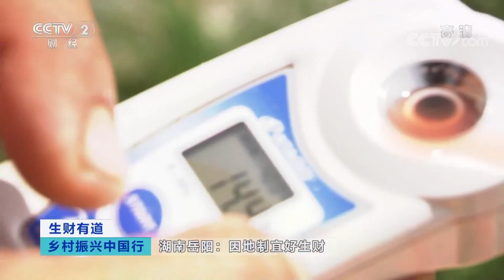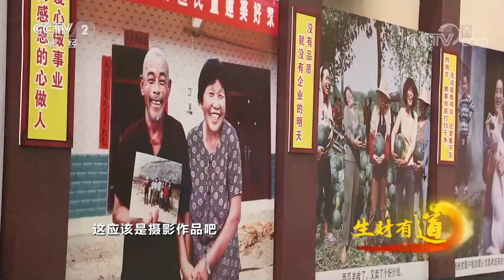湖南岳阳：采莲、捉鱼、尝西瓜……夏天味道顶呱呱 「生财有道之乡村振兴中国行」20210804 | CCTV财经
本期节目主要内容：
湖南省岳阳市君山区许市镇金盆村分布着大大小小的荷塘共计3000多亩，种植的大多是湖南本地的湘莲品种。时值盛夏，荷塘物产进入采收旺季。金盆村的每亩荷塘每年都能出产300多斤的藕尖，作为特色蔬菜销往本地。每亩荷塘每年能出产400斤干莲子，给农户带来5000元的增收，因此湘莲子也被当地人称为“致富果”。